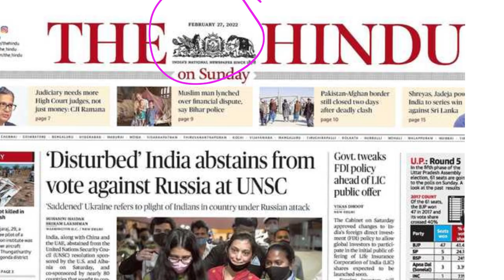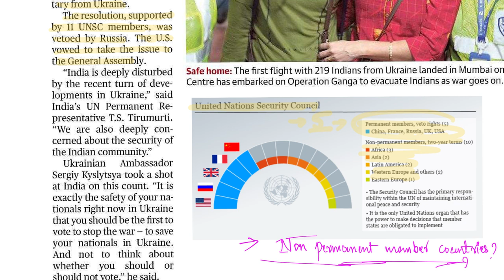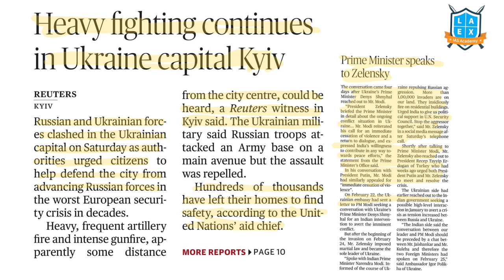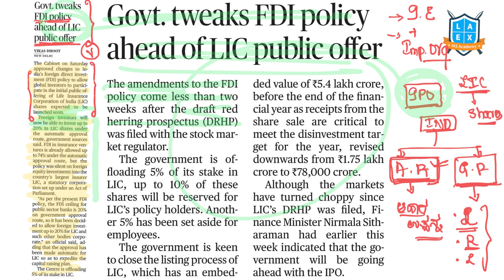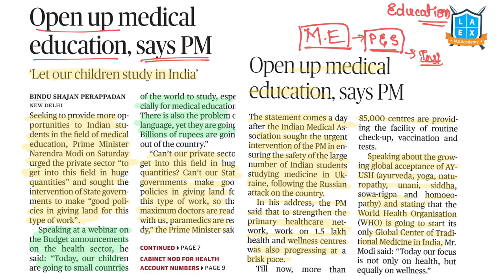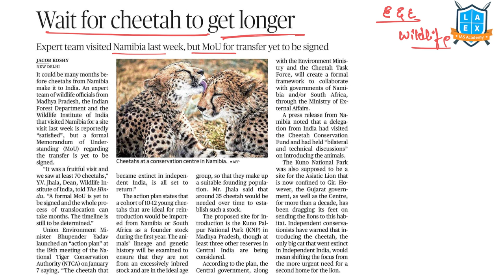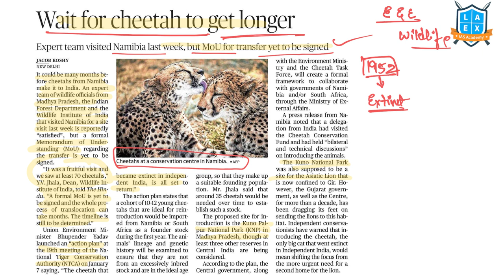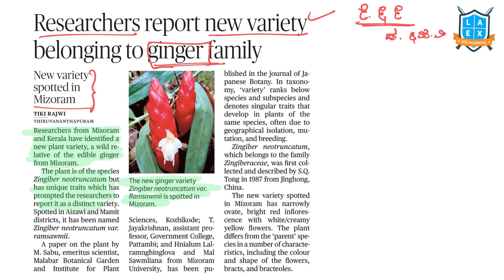27/02/2022 | The Hindu News Analysis in Kannada | Namma Laex Bengaluru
Topics Discussed in today's video:
1) Question
2) 'Disturbed' India abstains from vote against Russia at UNSC 01:48
3) Heavy fighting continues in Ukraine capital Kyiv 06:13
4) Govt. tweaks FDI policy ahead of LIC public offer 07:46
5) Open up Medical education says PM 12:57
6) Govt. nod for Health account numbers 17:17
7) Wait for cheetah to get longer 22:35
8) Judiciary needs more HC judges, not just money 25:02
9) France seizes Russia-bound ship violating EU sanctions 27:36

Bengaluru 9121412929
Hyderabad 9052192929